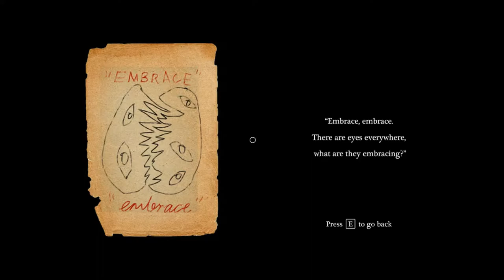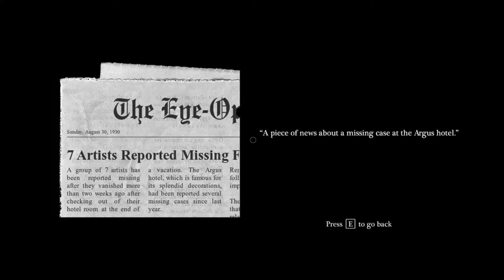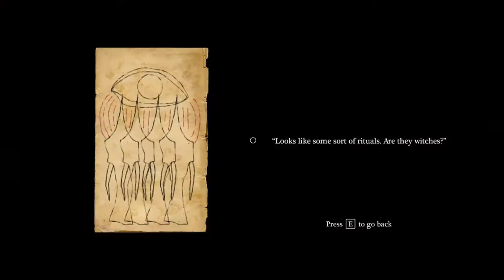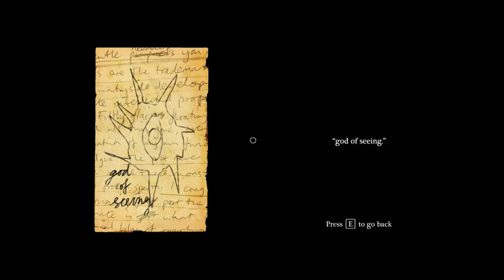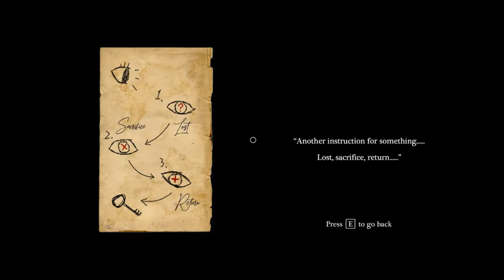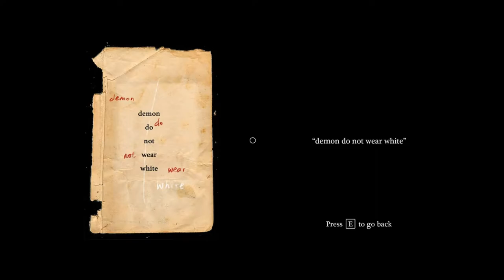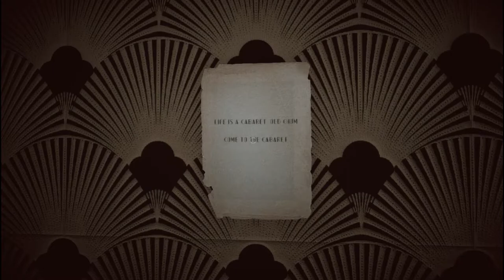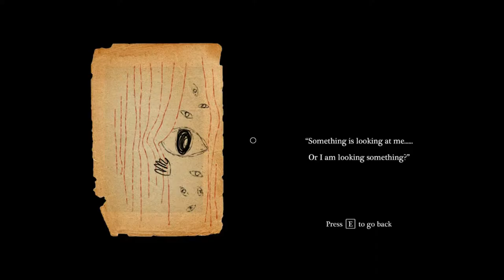Cabaret | Psychological Horror Game | PC Gameplay | No Commentary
About the Game:
Cabaret is a psychological horror experience. The approximate playtime is 15 minutes.